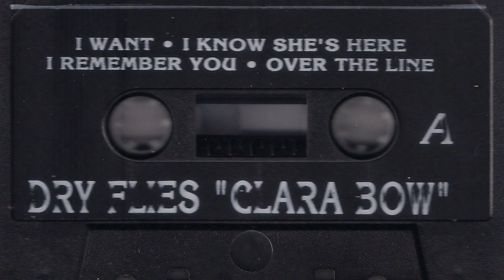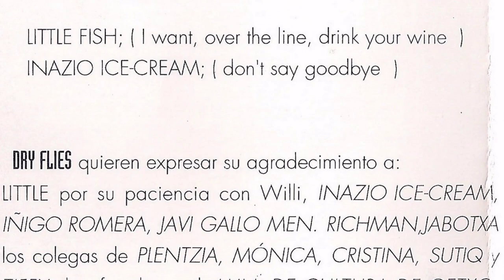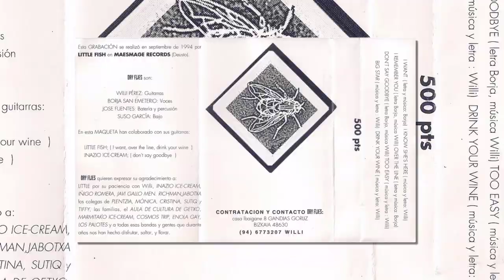DRY FLIES - I want